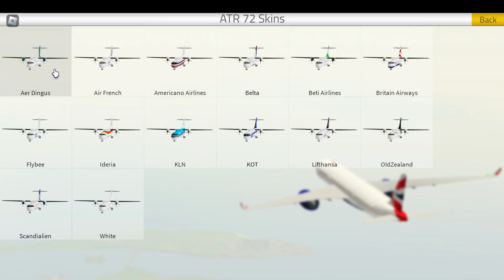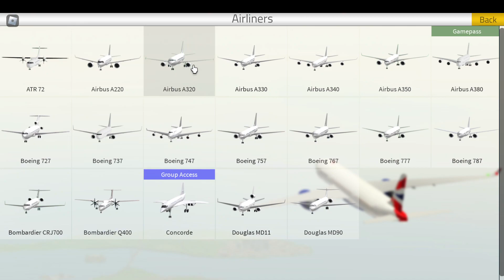CRASHING Every Airliner in PTFS Part 1 (UNEDITED)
I don't know why I'm doing this.
I just like crashing planes :)